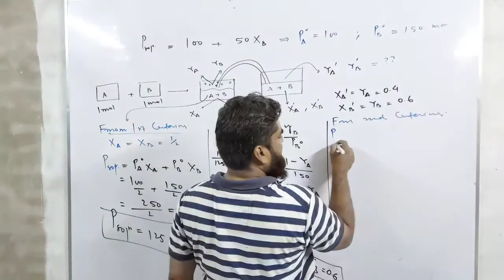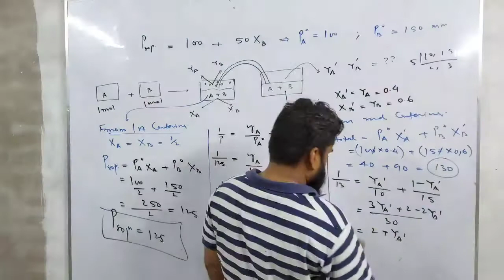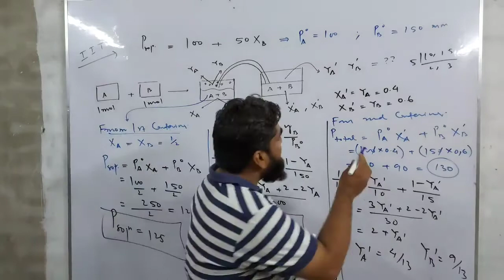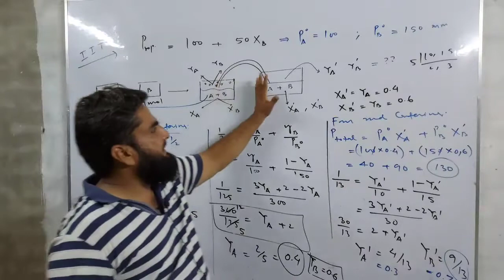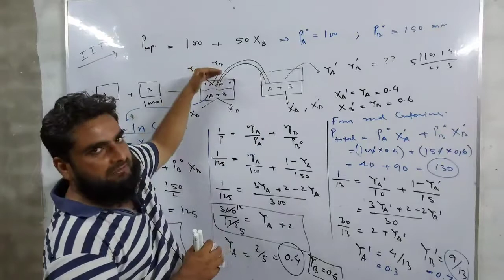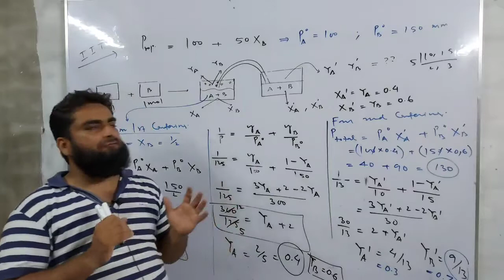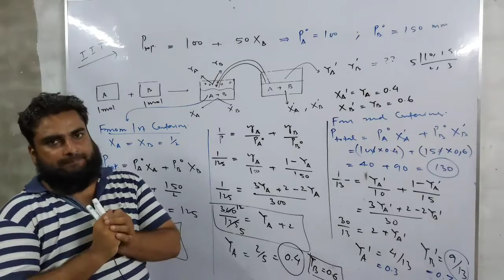LIQUID SOLUTION AND COLLIGATIVE PROPERTIES....part 11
Problems based on Raoults law.